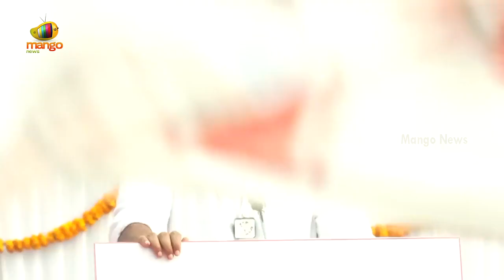Pawan Kalyan Gives Strong Counter To Opposition Leaders Over Varahi Vehicle | Janasena | Mango News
Pawan Kalyan Gives Strong Counter To Opposition Leaders Over Varahi Vehicle.